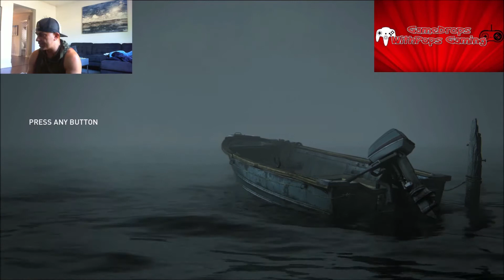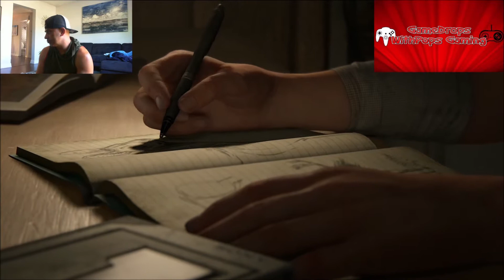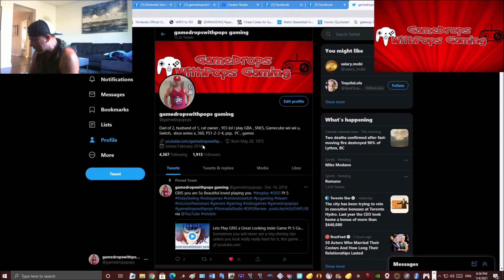The Last of Us Part II I Am Going to Enjoy This Redo Pt 1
Oh man loved this game so much the first time through , really going to take my time and enjoy this redo